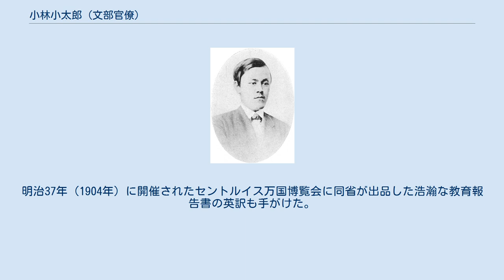小林小太郎 (文部官僚)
小林 小太郎（こばやし こたろう、1848年3月2日（嘉永元年1月27日） - 1904年（明治37年）10月30日）は明治時代前半期の日本の文部官僚。
旧伊予松山藩士。
諱は儀秀、字は子彦、号は碌々、百石。
 長らく文部省の翻訳事業に携わり、欧米への日本の教育事情の紹介、ならびに日本の教育制度の近代化に貢献した。
 嘉永元年1月27日（1848年3月2日）、田中藩砲術師範小林儀行（のち伊予松山藩士）の長男として江戸赤坂氷川台の藩邸に生まれる。
万延元年（1860年）、高輪の東禅寺に設けられていたイギリス公使館に預けられ、医師ウィリアム・ウィリスから英語を学んだ。
文久3年（1863年）2月、生麦事件後の日英関係悪化にともない公使館から引き取られ、まもなく慶應義塾に入社。
「慶應義塾入社帳」には初筆にその名が記されている。
翌年、幕府の洋学研究教育機関・開成所に移り、慶応2年（1866年）12月に英学教授手伝並出役、翌慶応3年12月に英学教授手伝出役となった。
また慶応3年3月、伊予松山藩大小性となり、幕府崩壊後の明治元年（1868年）10月には同藩洋学司教を拝命。
さらに横浜仏蘭西語学所に派遣されフランス語を学んでいる。
 明治2年（1869年）7月、官制改革により新政府のもとに大学校（同年12月に大学と改称）が置かれると、同年9月に大学少助教を命じられ、ほどなく大学中助教、大学大助教に昇任。
明治4年（1871年）7月、文部省新設にともない文部大助教に更任された。
この間、明治3年（1870年）6月に大阪洋学所在勤となり、明治4年1月には大学中博士入江文郎、同鈴木暢（唯一）とともに学術研究のため1年ほどの予定で欧州派遣を命じられた。
小林は英国をめざし3月に出航。
翌年6月（1872年7月）の帰国命令により、明治6年（1873年）1月に帰国した。
 帰国後は同年中に文部省六等出仕まで進み、明治10年（1877年）1月に文部省報告課雇となったのち、明治13年（1880年）6月に文部少書記官に就任。
明治15年（1882年）8月には文部権大書記官に進み、明治18年（1885年）12月に非職となるまで文部省に在職した。
省内では、文部省年報の英訳を手がけるとともに欧米教育資料の翻訳・紹介に従事。
訳書として文部省から『馬耳蘇氏 記簿法』、『政体論』、『馬耳蘇氏 複式記簿法』、『教育辞林』が刊行されているほか、文部省刊行の『文部省雑誌』、『教育雑誌』には翻訳記事が多数掲載されている。
簿記教科書『馬耳蘇氏 記簿法』は長期にわたり全国で使用され、『教育辞林』は刊行以前に訳稿が教育令立案の参考資料として重用された。
また、明治6年9月から翌年11月まで報告課長、明治13年6月から報告局副長、明治14年（1881年）10月から報告局長、明治18年2月から学務一局副長を務め、さらに明治13年7月から翌年9月まで東京図書館長、明治14年4月から翌年1月まで体操伝習所主幹、明治18年12月中に東京大学予備門事務取扱を兼務した。
 明治21年（1888年）12月に非職満期となり退官した後も文部省の翻訳業務に携わり、引き続き文部省年報の英訳に従事。
明治37年（1904年）に開催されたセントルイス万国博覧会に同省が出品した浩瀚な教育報告書の英訳も手がけた。
そのほか、明治21年7月に大日本教育会理事、翌年12月に同会主事兼評議員となり、明治33年（1900年）には神田区学務委員に当選。
翌明治34年（1901年）12月から明治36年（1903年）7月まで委員長を務めている。
明治37年10月30日、享年57で死去し、東京下谷区谷中の天王寺に葬られた。